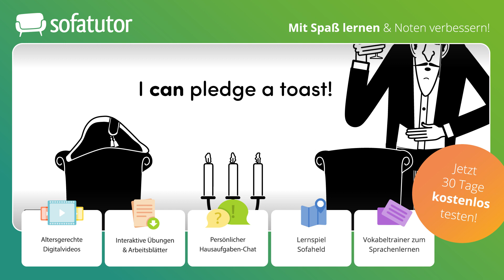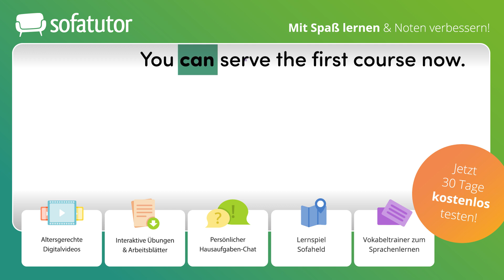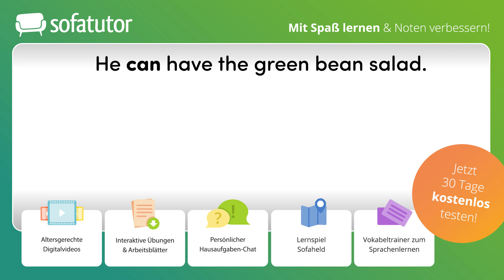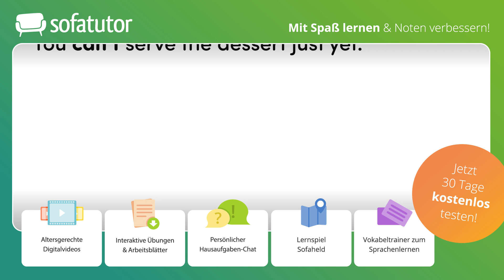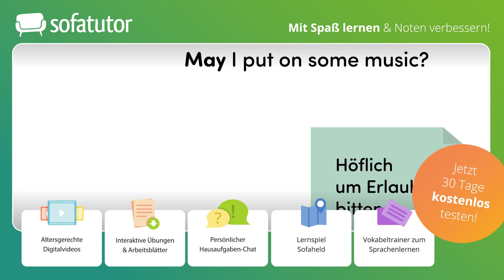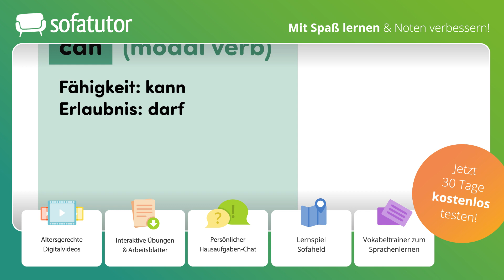Modal Verbs – can and can’t einfach erklärt – Englisch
Du möchtest mehr zum Thema Übungen Can Can'T lernen, dann klicke
Alles zur Thematik Can Can'T Übungen schnell und einfach erklärt!